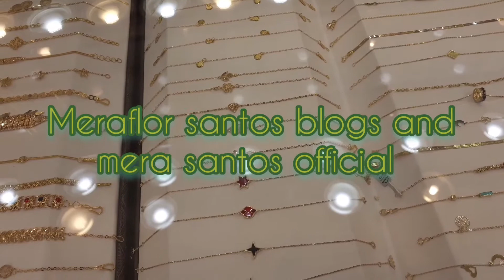UNBOXING JEWELRY GIFT FOR MY SELF